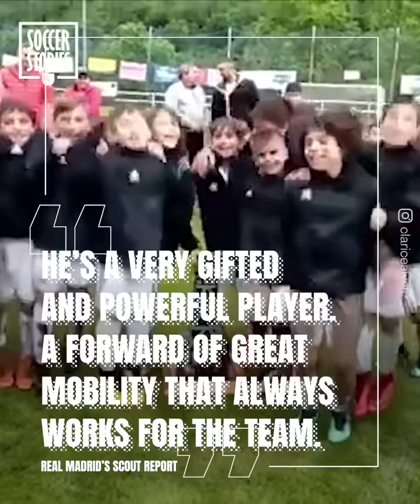9 Children Of Footballers Who Have Great Chances At Going Pro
Who will rule football when Messi and Ronaldo are gone? How about Cristiano Ronaldo Jr and Thiago Messi! In this video we take a look at the eight most promising players amongst the sons of footballers that could make it as pros in the near future.

If you want to see Cristiano Ronaldo's predictions about his future watch this video